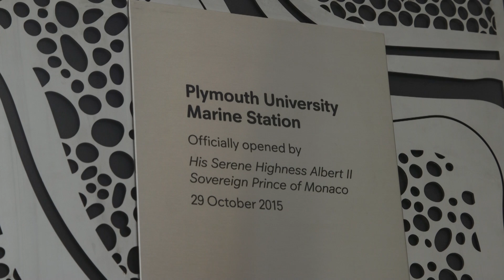Prince Albert II of Monaco officially opens the Plymouth University Marine Station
His Serene Highness Albert II Sovereign Prince of Monaco, officially opens the Plymouth University Marine Station